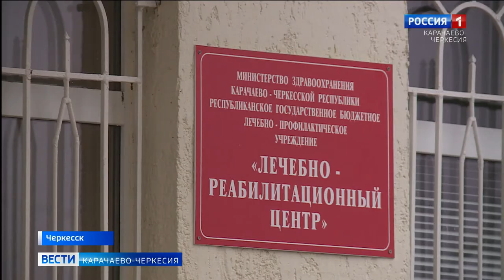Как справляться со стрессом в условиях пандемии?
Пандемия коронавируса кардинально изменила жизнь людей. Соблюдение антиковидных мер приучило нас улыбаться глазами, здороваться локтем или взглядом, и всё на безопасном расстоянии. Многие люди с трудом принимают нововведение, больше всего трудно с этим справиться психологически